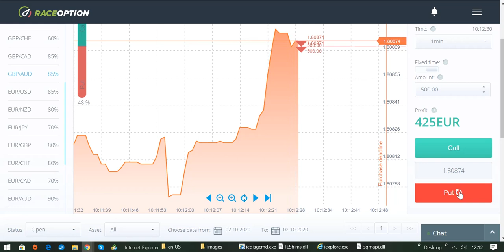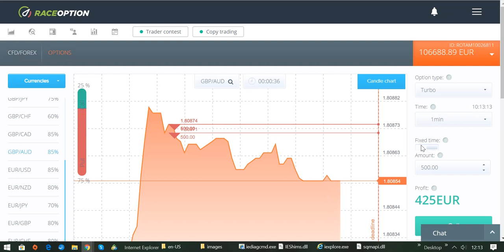Erfolgreich Traden lernen um aus dem Job-Hamsterrad zu entkommen